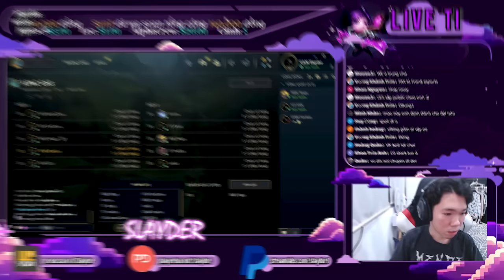SLAYDER - SIÊU CUSTOM CÙNG FROGGY ĐỐI ĐẦU PUDDIN!! - CUSTOM PRO META 14.1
➤ Mạng xã hội của Slayder :
      ➤Editor : @tobie3007
             Nguyễn Linh Vương
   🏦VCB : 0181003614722